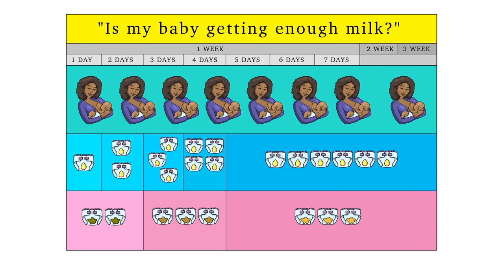Am I producing enough milk?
The 100% Breastfed campaign aims to help new mothers and their families understand the benefits of breastfeeding (regardless of their income and social standing), and to create a supportive community that destigmatises the age-old practice of breastfeeding.

The 100% Breastfed campaign videos were created by Digital Medic South Africa, an initiative of the Stanford Centre for Health Education and the Stanford School of Medicine.

for details on the campaign.